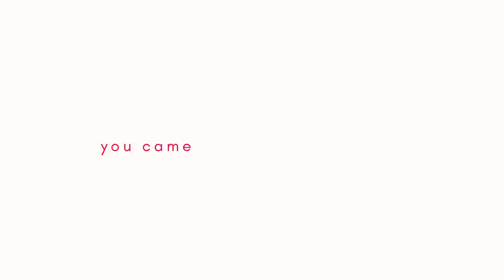115+ CHRISTMAS GIFT IDEAS 2021 (my wishlist + ultimate gift guide)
YOUR ultimate GIFT GUIDE THIS SEASON! Feel free to send this video to your mom/sister/uncle/etc.

- international
- comment what's on your xmas list +. your IG handle/email (so I can contact you if you win)
- winner will be announced in a 11/29 vlog
*If YT is not letting you post your comments you may enter

**video comments will still be counted!

Chapters
0:00 intro
1:00 beauty
3:17 clothing/accessories
6:09 fitness
6:50 home
9:45 shoes
10:58 books/journals
11:27 dog moms
11:59 tech